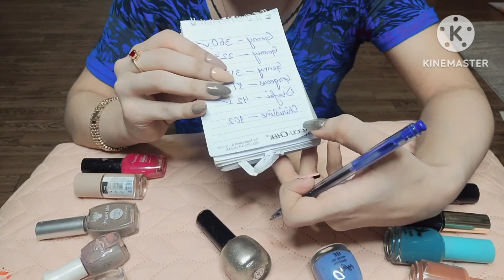Nail Paint Color With Name & Number | Nail paint Color For Dark, Dusky, White Skin | Mariyam saddiq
Hi Girls,
 Well come a channel Mariyam saddique i hope you r great n hopefully today i will be showing you nail paint color you must have